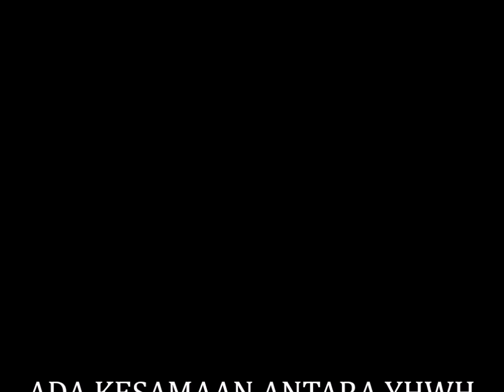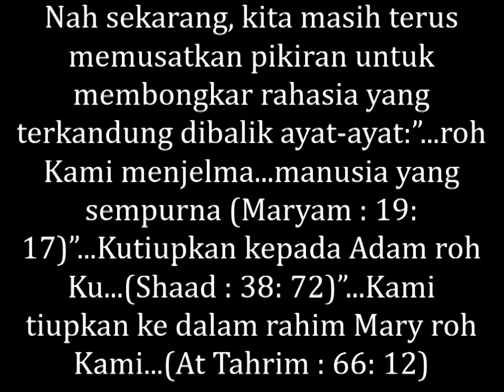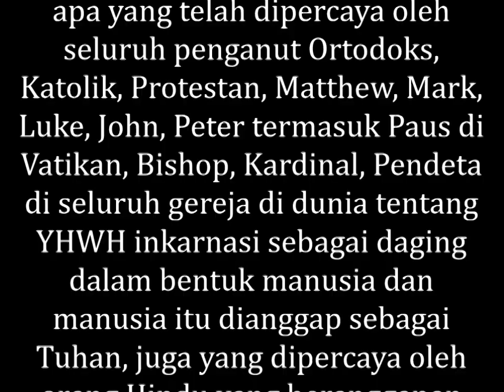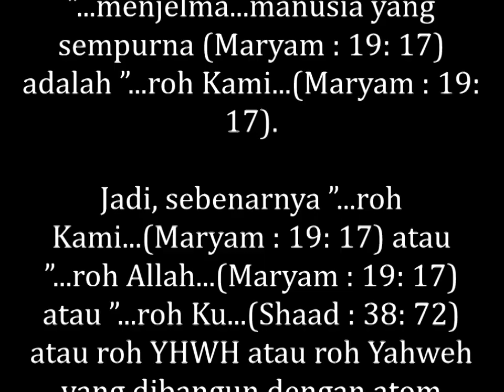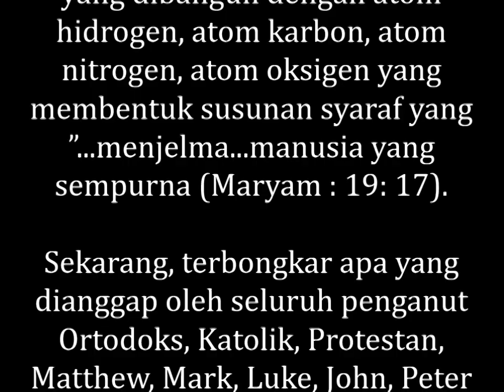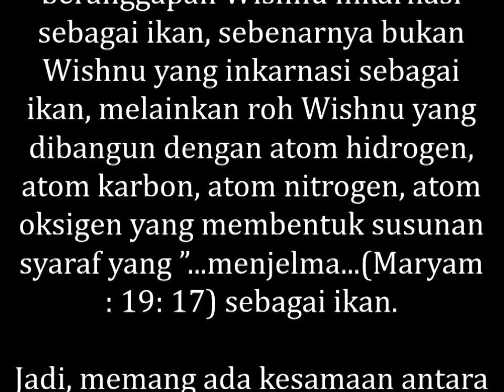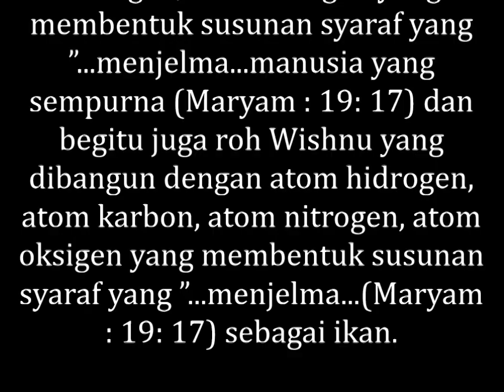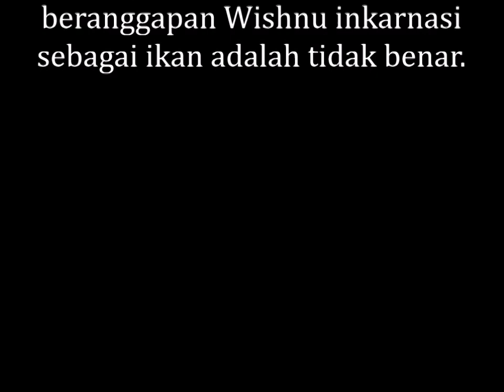ADA KESAMAAN ANTARA YHWH INKARNASI SEBAGAI DAGING DENGAN WISHNU INKARNASI SEBAGAI IKAN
MEMBONGKAR RAHASIA ALLAH, ADA KESAMAAN ANTARA YHWH INKARNASI SEBAGAI DAGING DENGAN WISHNU INKARNASI SEBAGAI IKAN